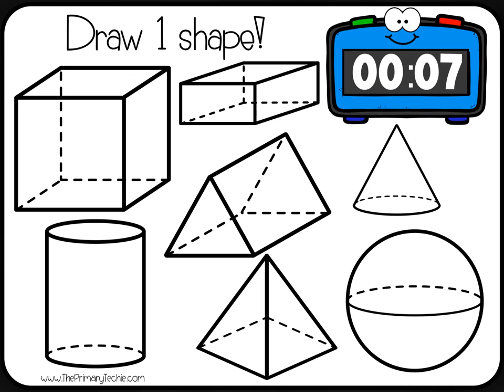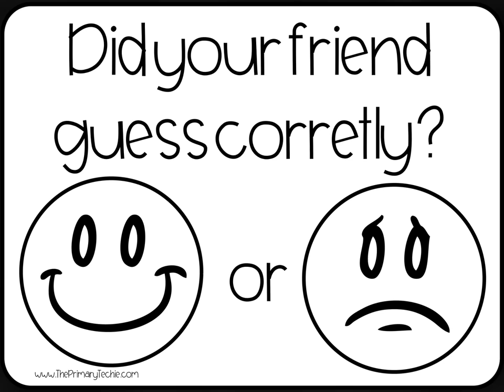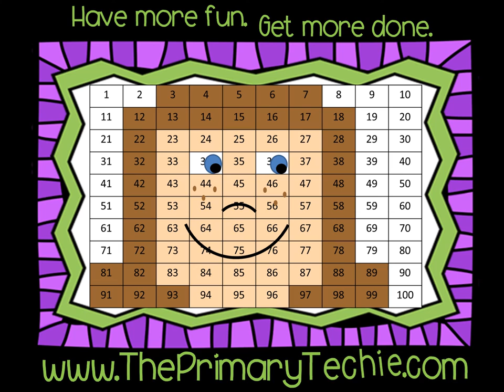Draw and Guess 3D Shapes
In this set of videos, students write the number of dots they see on the dice.  Each video is approximately 7 minutes long, making these perfect for transitions.  This preview video has been shortened to just show one example.

This video is a part of the "3D Shapes" Videos.